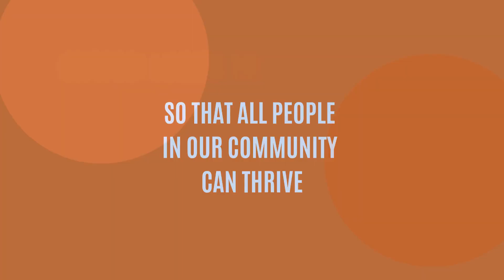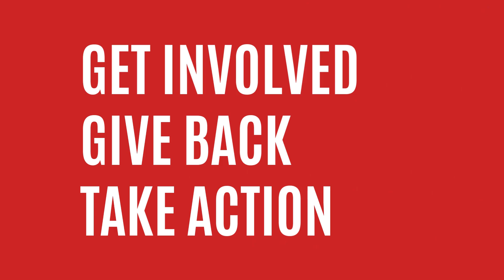The unveiling of United Way's exciting brand refresh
United Way mobilizes communities to action so all can thrive.